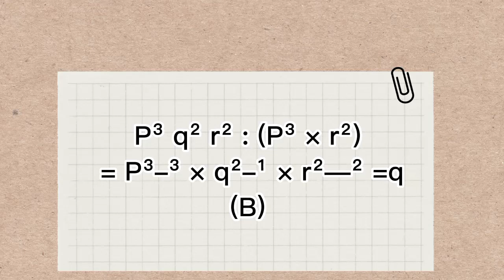Soal Pembahasan Bilangan Bulat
Ada berbagai jenis bilangan dalam matematika, beberapa di antaranya adalah:

1. **Bilangan Bulat (Integer)**: Ini adalah bilangan yang tidak memiliki pecahan atau titik desimal. Bilangan bulat mencakup angka positif, negatif, dan nol (0, 1, -1, 2, -2, dst.).

2. **Bilangan Rasional**: Bilangan rasional adalah bilangan yang dapat diwakili dalam bentuk pecahan a/b, di mana a dan b adalah bilangan bulat, dan b tidak sama dengan nol. Contoh bilangan rasional adalah 1/2, -3/4, dan 7.

3. **Bilangan Irasional**: Bilangan irasional adalah bilangan yang tidak dapat diwakili dalam bentuk pecahan a/b, di mana a dan b adalah bilangan bulat. Contoh bilangan irasional yang terkenal adalah π (pi) dan √2 (akar kuadrat dari 2).

4. **Bilangan Real**: Bilangan real adalah gabungan dari semua bilangan rasional dan bilangan irasional. Ini mencakup semua bilangan yang dapat ditemukan pada garis bilangan real.

5. **Bilangan Imaginer**: Ini adalah jenis bilangan yang dinyatakan dalam bentuk bi (i adalah unit imajiner, dan b adalah bilangan real). Contoh bilangan imaginer adalah 2i atau -5i.

6. **Bilangan Kompleks**: Bilangan kompleks adalah gabungan antara bilangan real dan bilangan imaginer, dinyatakan dalam bentuk a + bi, di mana a dan b adalah bilangan real. Contoh bilangan kompleks adalah 3 + 4i atau -1 - 2i.

7. **Bilangan Prima**: Bilangan prima adalah bilangan yang lebih besar dari 1 dan hanya memiliki dua pembagi positif: 1 dan dirinya sendiri. Contoh bilangan prima termasuk 2, 3, 5, 7, dan seterusnya.

8. **Bilangan Bulat Negatif**: Ini adalah bilangan bulat yang kurang dari nol, seperti -1, -2, -3, dan seterusnya.

9. **Bilangan Asli**: Bilangan asli adalah bilangan bulat yang lebih besar dari nol, seperti 1, 2, 3, dan seterusnya.

10. **Bilangan Transenden**: Bilangan transenden adalah jenis bilangan yang tidak dapat dipenuhi sebagai solusi dari persamaan polinomial dengan koefisien bilangan bulat. Contoh bilangan transenden termasuk e (bilangan Euler) dan π (pi).

Ini hanya beberapa jenis bilangan dalam matematika. Bilangan adalah konsep dasar yang penting dalam hampir setiap aspek matematika dan memiliki banyak aplikasi dalam berbagai disiplin ilmu. Tentu, bilangan dalam matematika adalah konsep dasar yang digunakan untuk mengukur, menghitung, dan menyatakan hubungan kuantitatif antara objek atau entitas. Ada berbagai jenis bilangan dalam matematika, beberapa di antaranya adalah:

1. **Bilangan Bulat (Integer)**: Ini adalah bilangan yang tidak memiliki pecahan atau titik desimal. Bilangan bulat mencakup angka positif, negatif, dan nol (0, 1, -1, 2, -2, dst.).

2. **Bilangan Rasional**: Bilangan rasional adalah bilangan yang dapat diwakili dalam bentuk pecahan a/b, di mana a dan b adalah bilangan bulat, dan b tidak sama dengan nol. Contoh bilangan rasional adalah 1/2, -3/4, dan 7.

3. **Bilangan Irasional**: Bilangan irasional adalah bilangan yang tidak dapat diwakili dalam bentuk pecahan a/b, di mana a dan b adalah bilangan bulat. Contoh bilangan irasional yang terkenal adalah π (pi) dan √2 (akar kuadrat dari 2).

4. **Bilangan Real**: Bilangan real adalah gabungan dari semua bilangan rasional dan bilangan irasional. Ini mencakup semua bilangan yang dapat ditemukan pada garis bilangan real.

5. **Bilangan Imaginer**: Ini adalah jenis bilangan yang dinyatakan dalam bentuk bi (i adalah unit imajiner, dan b adalah bilangan real). Contoh bilangan imaginer adalah 2i atau -5i.

6. **Bilangan Kompleks**: Bilangan kompleks adalah gabungan antara bilangan real dan bilangan imaginer, dinyatakan dalam bentuk a + bi, di mana a dan b adalah bilangan real. Contoh bilangan kompleks adalah 3 + 4i atau -1 - 2i.

7. **Bilangan Prima**: Bilangan prima adalah bilangan yang lebih besar dari 1 dan hanya memiliki dua pembagi positif: 1 dan dirinya sendiri. Contoh bilangan prima termasuk 2, 3, 5, 7, dan seterusnya.

8. **Bilangan Bulat Negatif**: Ini adalah bilangan bulat yang kurang dari nol, seperti -1, -2, -3, dan seterusnya.

9. **Bilangan Asli**: Bilangan asli adalah bilangan bulat yang lebih besar dari nol, seperti 1, 2, 3, dan seterusnya.

10. **Bilangan Transenden**: Bilangan transenden adalah jenis bilangan yang tidak dapat dipenuhi sebagai solusi dari persamaan polinomial dengan koefisien bilangan bulat. Contoh bilangan transenden termasuk e (bilangan Euler) dan π (pi).

Ini hanya beberapa jenis bilangan dalam matematika. Bilangan adalah konsep dasar yang penting dalam hampir setiap aspek matematika dan memiliki banyak aplikasi dalam berbagai disiplin ilmu.